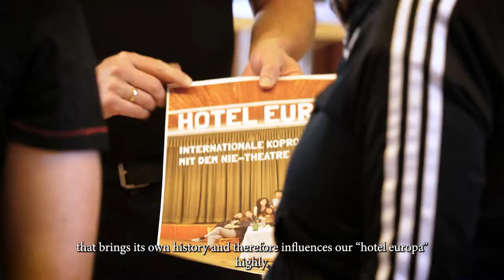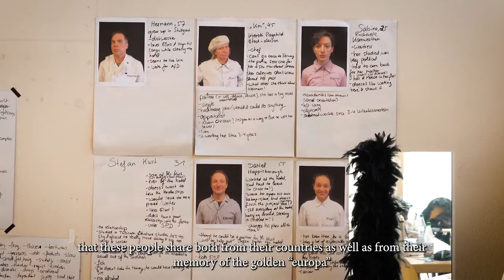hotel europa // Doku-Trailer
*hotel europa*
Internationale Koproduktion NIE-Theatre und Junges Ensemble Stuttgart

Bislang war nicht immer alles schön, aber zumindest wohlgeordnet im alten „europa“, einem in die Jahre gekommenen Restaurant. Dessen Geschichte reicht weit zurück, doch seine letzte Blütezeit erlebte es in den 90er Jahren. Nun ist der Besitzer verstorben. Zurückbleiben als eine Art Schicksalsgemeinschaft seine Angestellten aus vielen verschiedenen Ländern und sein Sohn. Der hat keinen Plan, was er mit dem Erbe des Vaters anfangen soll, außer dass alles besser werden soll, menschlicher und gemeinsam auf Augenhöhe ausgehandelt. Die Verantwortung scheut er, aber wenn er sie nicht übernimmt, wer übernimmt sie dann? Der Zukunft schauen die Angestellten mit sehr gemischten Gefühlen entgegen: die einen mit hoch gekrempelten Ärmeln, die anderen verbittert, mit apokalyptischen Visionen.

Gemeinsam erleben die Hinterbliebenen und das Publikum als Gäste den Leichenschmaus. Unvermeidlich ploppt die Frage auf: Wie geht es weiter, wenn das Alte nicht mehr ist – mit dem Betrieb, der Gesellschaft, den Hierarchien, der Bedeutung alter und neuer Werte, kurzum mit (dem) europa?
Acht Spieler*innen aus sechs Nationen mit ganz unterschiedlichen Historien und Perspektiven richten ihren Blick auf Europa, seine Mythen, seine Geschichte(n), Gegenwart und Zukunft.

Nach den beiden erfolgreichen gemeinsamen Stückentwicklungen „Berlin, 1961“ und „The Emigrants“ ist „hotel europa“ die dritte Koproduktion des JES mit dem internationalen NIE-Theatre. Diesmal führen JES-Intendantin Brigitte Dethier und NIE-Director Kjell Moberg gemeinsam Regie, gespielt wird in einem ehemaligen Gemeindesaal in Stuttgart-Wangen. Zwei Mal mussten die Produktion wegen Corona verschoben werden, jetzt kommt sie als letzte Premiere der Intendanz von Brigitte Dethier zur Aufführung.

PREMIERE am 01. Mai 2022, 19 Uhr  – „hotel europa“ ist kein Repertoire-Stück, es spielt ausschließlich im Mai 2022.
Empfohlen für Zuschauer*innen ab 14 Jahren
Den Spielort in der Salacher Straße 33 in Wangen erreichen Sie am besten mit den U-Bahn-Linien 4, 9 und 13, Haltestelle Wasenstraße.

Trailer: Adrian Schmitt